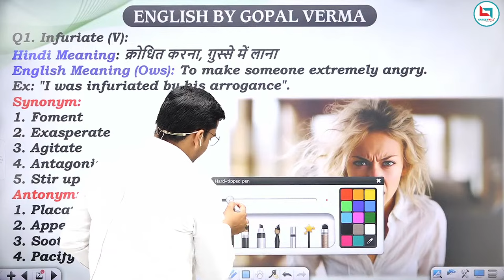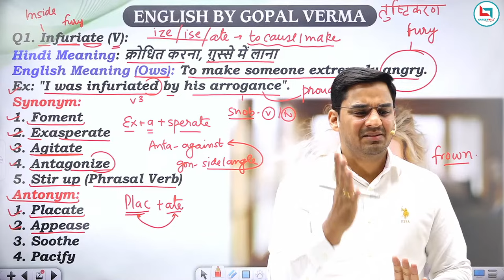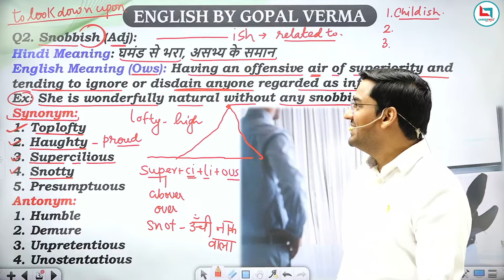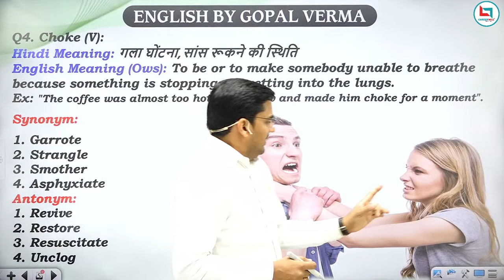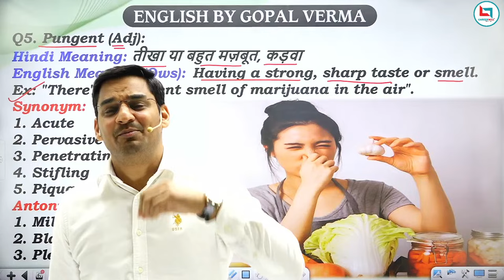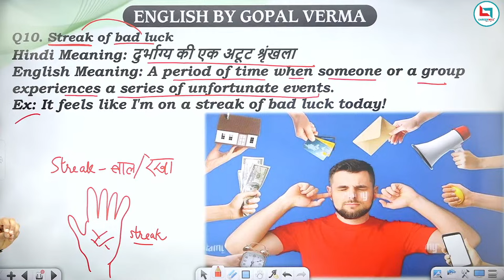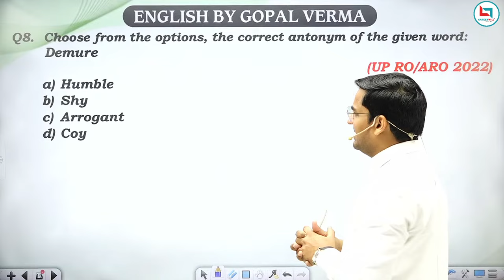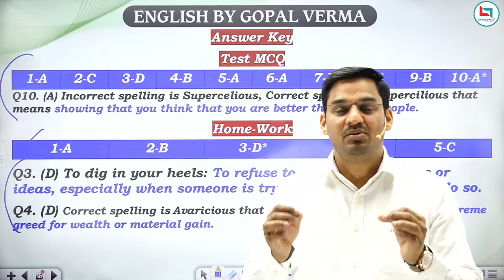Vocab Selection Batch | Class-31 | Vocabulary For SSC CGL CPO MTS NDA CDS DSSSB | By Gopal Verma Sir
अब तक का Revision Test | From Vocab Selection Batch | By Gopal Verma Sir

✨Most Awaited Foundation Batch For All Competitive Examinations.
A Mandate for SSC- CGL/CPO/CHSL/MTS/CDS/NDA/STENO/DSSSB & ALL STATE EXAMS.
✨Grammar Section
✅Mixed Practice
✅Updated Content
✅Topicwise Fillers
✅Zero to Hero Batch
✅Conceptual Clarity
✅Topicwise Practice
✅Dedicated Mock Test
✅Topicwise Spotting Error
✅Option Elemination Methods
✅Topicwise Sentence Improvement
✅Practice of Recent Previous Year Questions

✨Comprehension Section
✅Fillers
✅Cloze-Test
✅Para-Jumbles
✅Reading Comprehension

✨Vocabulary Section
✅Mnemonic
✅Root Method
✅Phrasal Verb
✅Fixed Preposition
✅Idioms and Phrases
✅One-Word-substitution
✅Synonym/Antonym/Homonym/Homophone

✨Special Gift
✅Daily Shots
✅Tips and Tricks to Solve Comprehension/PQRS/Cloze-Test
✅Dedicated Lecture for below average Students (Basic English)

💥Batch Join करने के लिय दिये गये Link🔗 पर Click करें।

📕Grab your Books👇
👉The English Acumen
👉The English Vocab-Wits

🎯WhatsApp and Telegram only;  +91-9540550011.